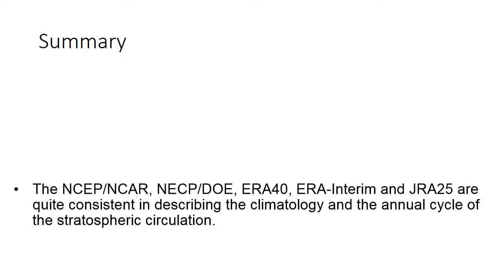Northern Winter Stratospheric Circulation in Reanalysis and Models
Slideshow summary of:

Parallel Comparison of the Northern Winter Stratospheric Circulation in Reanalysis and in CMIP5 Models

RAO Jian (1,2), REN Rong-Cai (1), and YANG Yang (1,2)

(1) State Key Laboratory of Numerical Modeling for Atmospheric Sciences and Geophysical Fluid Dynamics, Institute of Atmospheric Physics, Chinese Academy of Sciences, Beijing 100029

(2) University of Chinese Academy of Sciences, Beijing 100049

Abstract:

A parallel comparison is made of the circulation climatology and the leading oscillation mode of the northern winter stratosphere among six reanalysis products and 24 CMIP5 (Coupled Model Intercomparison Project Phase 5) models. The results reveal that the NCEP/NCAR, NECP/DOE, ERA40, ERA-Interim and JRA25 reanalyses are quite consistent in describing the climatology and annual cycle of the stratospheric circulation. The 20CR reanalysis, however, exhibits a remarkable “cold pole” bias accompanied by a much stronger stratospheric polar jet, similar as in some CMIP5 models. Compared to the 1–2 month seasonal drift in most coupled general circulation models (GCMs), the seasonal cycle of the stratospheric zonal wind in most earth system models (ESMs) agrees very well with reanalysis. Similar to the climatology, the amplitude of Polar Vortex Oscillation (PVO) events also varies among CMIP5 models. The PVO amplitude in most GCMs is relatively weaker than in reanalysis, while that in most of the ESMs is more realistic. In relation to the “cold pole” bias and the weaker oscillation in some CMIP5 GCMs, the frequency of PVO events is significantly underestimated by CMIP5 GCMs; while in most ESMs, it is comparable to that in reanalysis. The PVO events in reanalysis (except in 20CR) mainly occur from mid-winter to early spring (January–March); but in some of the CMIP5 models, a 1–2 month delay exists, especially in most of the CMIP5 GCMs. The long-term trend of the PVO time series does not correspond to long-term changes in the frequency of PVO events in most of the CMIP5 models.